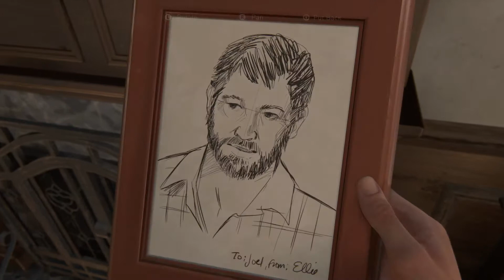The Last of Us™ Part II_20210803000053